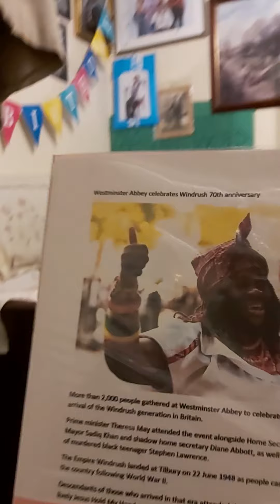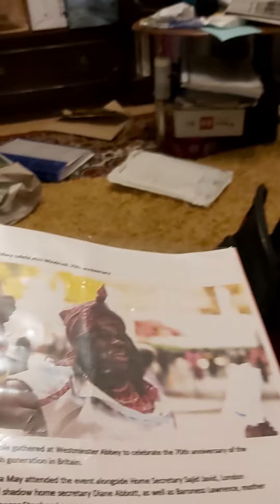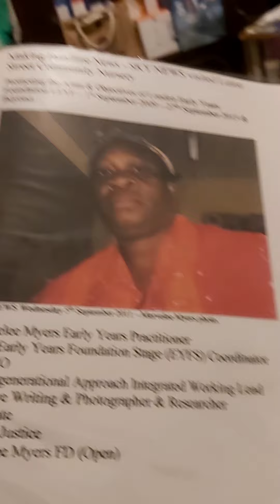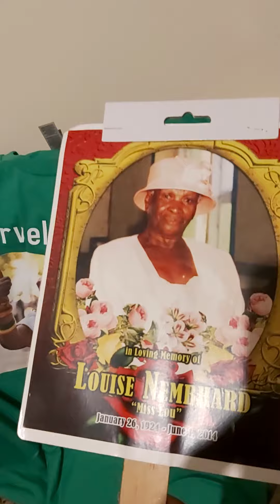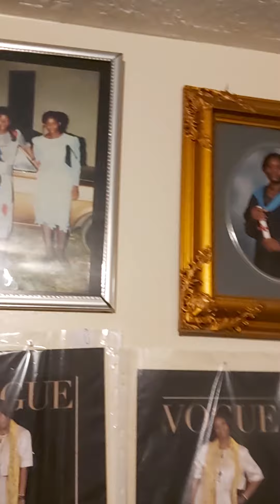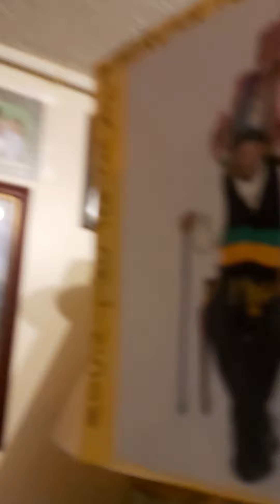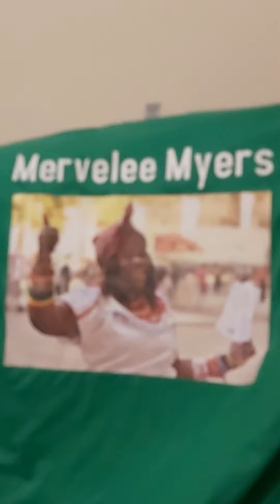merveleemyers takes control 2 put leyf ABUSERS richardharty MIC operating at HOC Nursery in jail